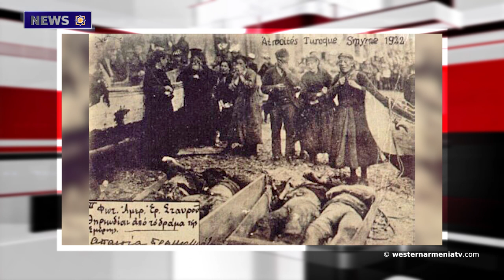The 11th pre-election Zoom campaign of Western Armenian NA parliamentary candidates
1. The 11th pre-election Zoom campaign of Western Armenian NA parliamentary candidates
2. On the question of the Armenians of Western Armenia -
3. Sons  of Western Armenia. Tatul Krpeyan
4. We strongly condemn the actions taking place in the Berdzor c
orridor and on the Armenian border. World Health Organization-
5. Violation of ceasefire in Artsakh. Azerbaijani soldiers shot at workers in the park -
6. May 19 is the day of commemoration of the victims of the genocide committed against the Greeks
7. The exhibition of the new collection of the Shushi State Museum of Fine Arts was opened in Stepanakert